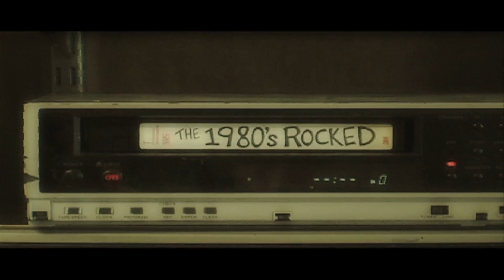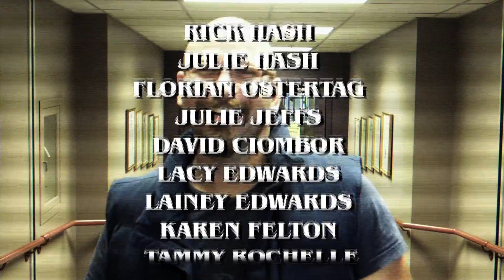"The 1980's Rocked" (Parody of Young Money's "Bedrock") - by Kevin Sage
Director of Photography:
James Houk

Gaffer:
Matt Westerman

Recording Engineer:
Ryan Goldbacher
Rain King Recording

"The 1980's Rocked"
(Parody of Young Money & Lloyd's "Bedrock")
Lyrics by Kevin Sage

Life was good good,
Back when Michael Jackson was black,
When Charles was in charge,
and Whitney wasn't smokin' crack,
When Murder was what she wrote,
And kids didn't hide in a fridge thanks to GI JOE,
Chicks in slow mo,
Would run up and down the beach
And a plan would come together with The A Team
Stories neverended
And rabbits got framed
And we'd hang out
Where everybody knew your name

I liked to watch the show with all the little Gummi Bears,
I liked to watch 'em bouncin' here and there and everywheres,
He got a stretchy face,
The guy on Innerspace,
Wapner was the judge,
M-Matlock on the case,
Cut the jibba jabba
Welcome to the Jungle
She a robot,
On Small Wonder,
Playin' Pacman,
Stupid Rubik's Cube
It's a Full House
You got it, dude!

Ooh Baby,
Balki Bartoka-Mous, Baby,
M-M-M-M-Max Headroom,Baby,
Roll out like an Autobot
Peddle like a Flintstone,
Pullin' out of Bedrock
The 1980's rocked
The 1980's rocked
The 1980's rocked

Strawberry Shortcake, Teddy Ruxpin and a Care Bear,
And don't forget My Little Pony with the pink hair,
Cabbage Patch and Rainbow Brite,
And watching Perfect Strangers on a Friday night (Ha-ha-ha),
I'm so pretty too,
One shoulder just for you
Be in my stirrup pants,
Be in my jelly shoes,
Pony tail on the side of my head, yes
And toilet paper just to give me bigger breastests

I love the fruit wrinkles,
Damn, that's a hot pocket,
I put my Pop Rocks on Pudding Pops,
Bill Cosby,
I love the Hubba Bubba,
I love them Lik-em-Aids
I love the Purplesaurus Rex type of Koolaid
Eatin' Teddy Grahams,
Drinkin Ecto Cooler,
Gummi Bears in my oatmeal, Undercover
And I y'all remember this,
Candy cigarettes,
Chew on some wax lips,
Man, who thought of this??

Astro! Baby
I love it when he says "Ruh Roh" Baby,
The Micromachines Guy doesn't talk very slow, Baby,
Blanche was a big slut
Rose was the slow one
Dorothy was an amazon
The 1980's rocked
The 1980's rocked
The 1980's rocked

She like Roseanne,
I like The Simpsons
She like The Hogans
I like Pee Wee Herman
And Michael Keaton's
My favorite Batman
She like Honey, I Shrunk the Kids
I like the Evil Dead
We both like Short Circuit, Karate Kid, Labyrinth,
Mannequin, Dirty Dancin,
And Teen Wolf,
Hold it (Hold it)
(Only the first one. Sorry Jason)
Had Alyssa on a poster,
Spud MacKenzie, wasn't s'posed ta
Had a shirt with Jon Bon Jovi
And a hat with Guns and Roses
Had a boombox
And some cardboard
And a pogo ball
And some lawn darts
They were dangerous, we didn't know it
But the stores, they just sold em
So we bought it
And we played it
Till we got stabbed and someone sued em

Keanu and his friend
Found a phone booth
Fat kid found a man
H-H-He liked Baby Ruth
Hey Vern,Umm,It's me Ernest,
Arnold pout his bottom lip,
"What you talkin' bout, Willis?"
W-Who you gonna call?
Don't know the prefix to
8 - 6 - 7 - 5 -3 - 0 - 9
It's Weird Science
Oh! It's shower time
Nevermind, I'm eatin' lunch
With Meg Ryan

I guess I'll have what
She's havin'
And then I'll watch the Muppets
Take Manhattan
And get a perm like
Kirk Cameron
Fast like it's Ridgemont
Stoned like Spicoli
Phoebe Cates was so hot
The 1980's rocked
The 1980's rocked
The 1980's rocked

Ooh Baby,
Picked the wrong day to stop sniffin' glue, Baby,
Keep looking for da plane, Tattoo, Baby,
Claire was the princess
Bender was the criminal
Clubbing like it's breakfast

And all the girls dressed like Madonna
And then they fell in love with Erik Estrada
And Cindy told us all how girls just wanna
They just wanna
Girls just wanna--

There were two Coreys
Don't lick the pole on  A Christmas Story
Oh, I'm on a Holiday Road,
Holiday Road
The 1980's rocked
The 1980's rocked
The 1980's rocked.